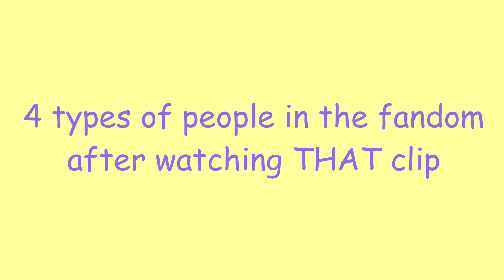sobbe's cyber shrex on crack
Happy Birthday to our one and only butt king Sander Driesen!
I guess this is my way of coping with the mindblowing amount of discomfort that watching Wtfockdown Clip 20 put me through. I’m still recovering but goat therapy definitely helps. What about y’all?